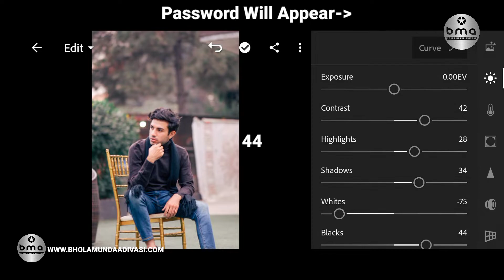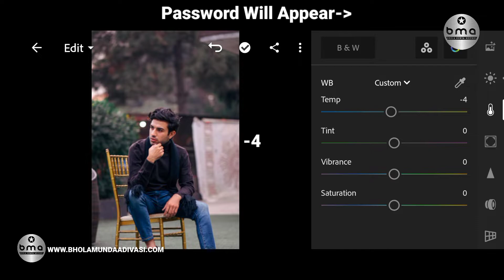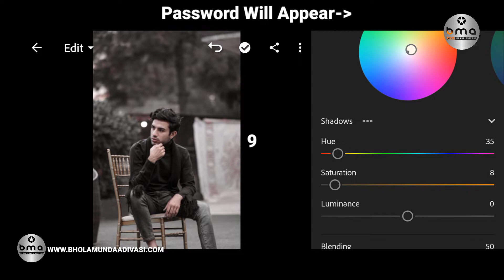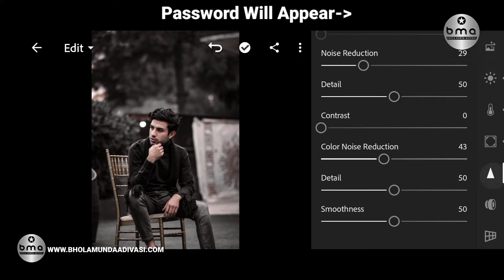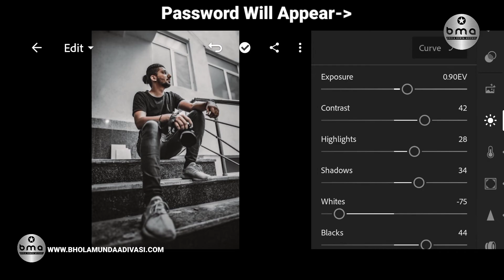Dark Brown- Presets | Lightroom Mobile DNG XMP Download | Free Browns | Bhola Munda Adivasi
Lightroom mobile presets free dng download Lightroom photo editing//preset download free

The password will appear in the upper right corner. Don't download, save or watch this video offline. The password will appear at any time, make sure you pay close attention. The password consists of 4-digit numbers, and will appear separately (separated into two parts).

Photo Editing
Lightroom Tutorial
Bhola Munda Adivasi Editing
Lightroom Mobile Tutorial
Lightroom Editing Photo Editing
Lightroom Preset Tutorial
Lightroom Preset
Lightroom